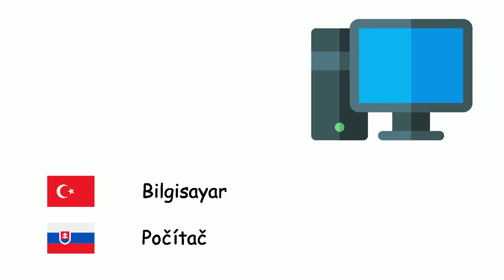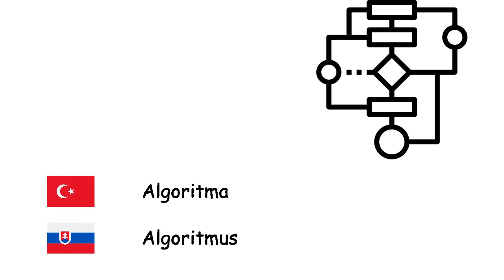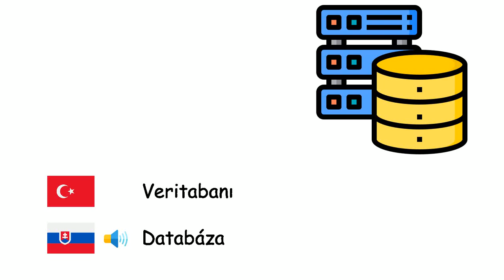Bilgisayar bilimi (Slovakça) (tr-sk)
Fone TV
tr-sk-38
Veda o počítačoch (Slovenčina)
Bilgisayar - Počítač
Dizüstü bilgisayar - Laptop
Tablet bilgisayar - Tabletový počítač
İşletim sistemi - Operačný systém
Web tarayıcısı - Webový prehliadač
İnternet - Internet
Web sitesi - Web site
E-posta - E-mail
Animasyon - Animácia
Algoritma - Algoritmus
Programlama dili - Programovací jazyk
Makine dili - Strojový kód
Derleyici - Kompilátor
Bilgisayar ağı - Počítačová sieť
Sunucu - Server
Veritabanı - Databáza
Bilgisayar donanımı - Hardvér
Yazılım - Softvér
Mikroişlemci - Mikroprocesor
Fare - Myš
Klavye - Počítačová klávesnica
Bilgisayar monitörü - Monitor
Yazıcı - Tlačiareň
Disket - Disketa
Bilgisayar virüsü - Počítačový vírus
Antivirüs yazılımı - Antivírusový softvér
Bilgisayar programı - Program
Sanal gerçeklik - Virtuálna realita